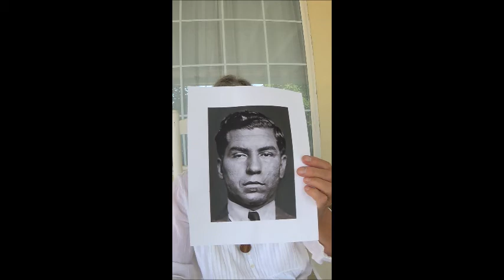How to Spot a Sociopath Before He or She Pounces Upon You . by Alice B. Clagett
Location: San Fernando Valley, Los Angeles, California
Dear Ones,